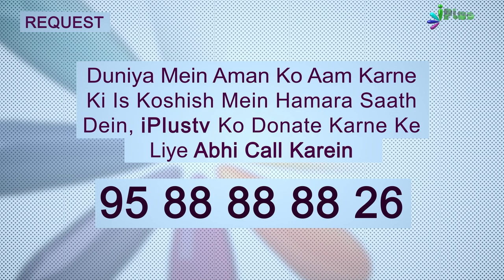Deeni HelpLine Episode 141 | Aapke Sawalo Ke Jawab | Shaikh Kifayatullah Sanabili | iPlus TV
Timestamps:

1:15   3 Tola Sona 4 tola chandi per Zakat? Sona Chandi ko mila kar zakat dena?
3:25   Kya aurat Qazi ban kar Nikah padha sakti hai?
5:05   Hashr me kya Mard o Khwateen barhana honge?
7:25   Masjid me Haram kamai walo ka paisa lena?
15:30  Wuzu ke baad hath munh kapde se pochna?
20:50  Kahi per Takhno se neeche pent rakhna padta hai kya kare?
30:30  Ladki ki shadi Saali ke ladke se/Khala ke ladke ya ladki ki Shadi?
31:30  Koi magrib ki Namaz nahi padhta aur Isha ki imamat karta hai to kya uske peeche Namaz hogi?
34:40  Kisi ko god lena, adopt karna aur Adopted bachhe ki wirasat
43:10  Munkir e Hadees, Jo Hadees Qu'ran se takraye use chhod diya jayega?